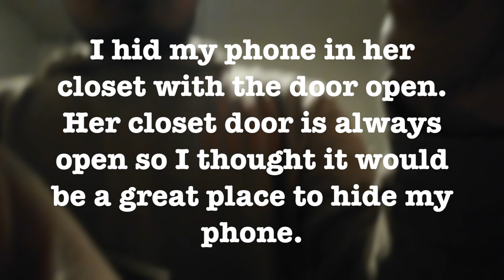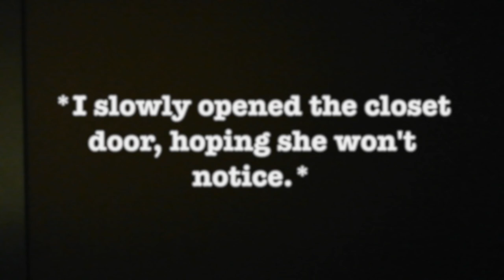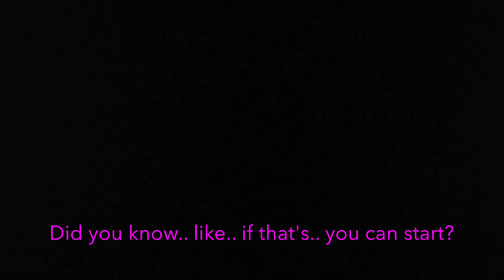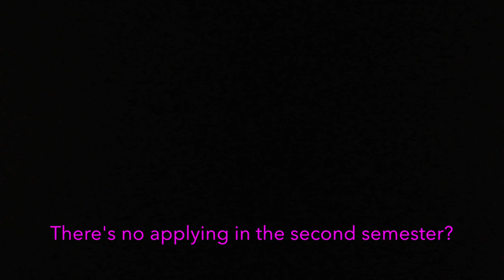GOING BACK HOME PRANK (PRANKING MY GF)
Hey guys, I did my first prank ever (kinda) after Diana pranked me saying that I had to go back to Ireland. I told my girlfriend that I was going back to Ireland and that I won't be able to see her again.
Watch the video to find out how she reacted. Please enjoy the video.

Go watch Diana's prank video on her channel.

Catch you guys soon :D